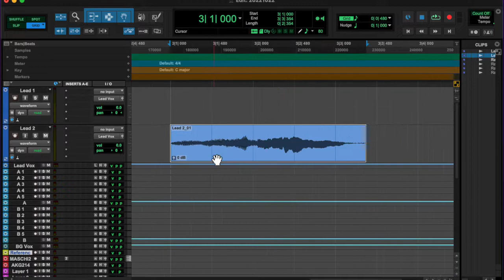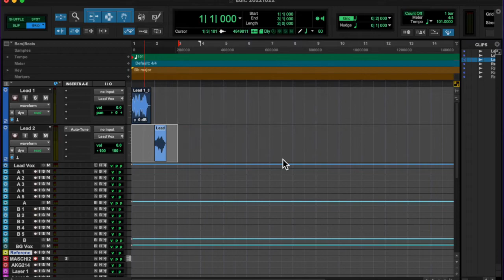20221022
Might flip this into a full song.